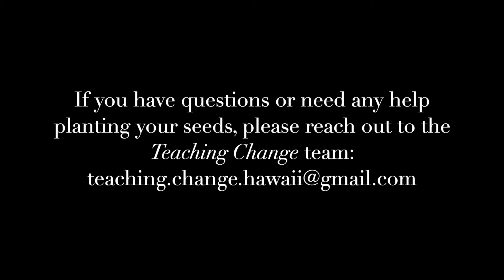How to Propogate ʻŌhiʻa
Teaching Change launched a Citizen Science for Hawaiian Forest Data project in 2020, with the goal to recruit Hawaiʻi Island students to support screening of ʻōhiʻa trees for Rapid ʻŌhiʻa Death resistance. In this video, Kirie shows us how to propagate ʻōhiʻa from seeds and how to take care of your seedling. Students participating in this project will donate 1/2 of their seedlings to the Institute of Pacific Island Forestry greenhouse, where they will be screened to see if they have genetics that help them resistance Rapid ʻŌhiʻa Death.